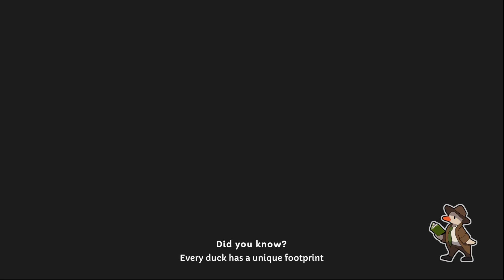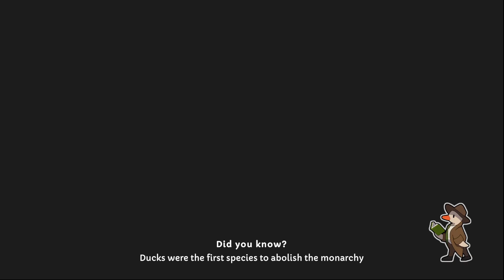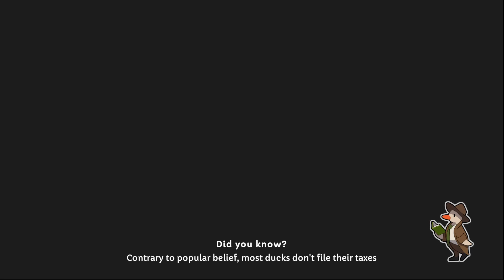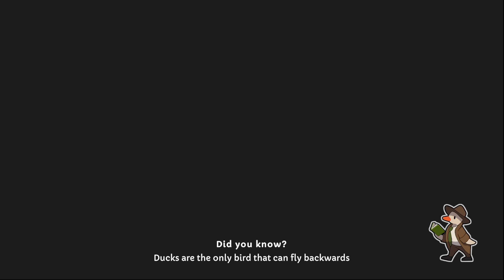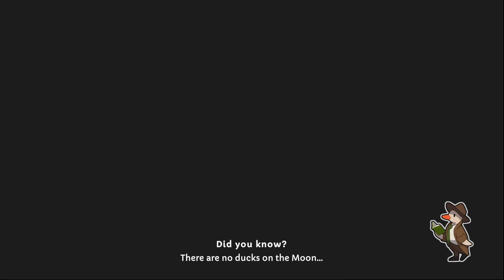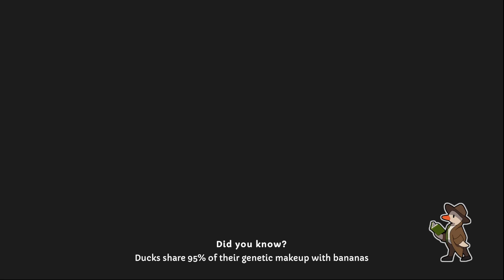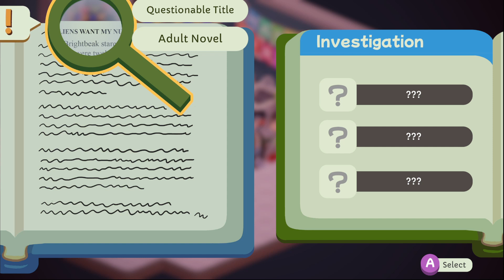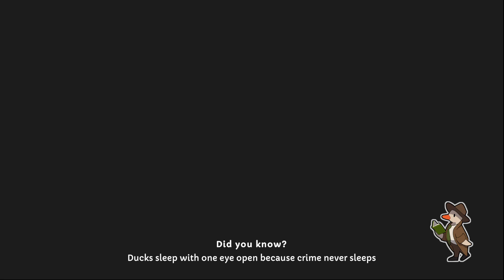Duck Detective: The Secret Salami на русском языке - 2 - Сумка салями и день рождения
Играем за утку-детектива с мрачным прошлым, разбитым сердцем и пристрастием к свежему хлебу. У игры нет русской локализации, поэтому перевожу сама, устно.